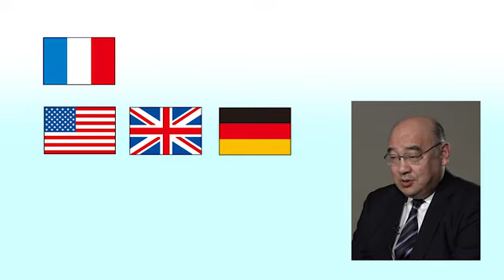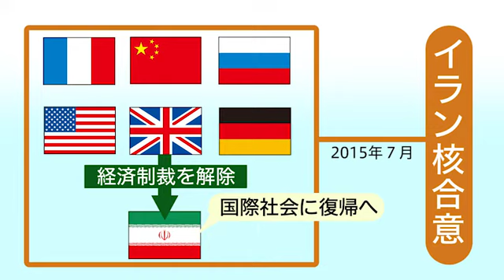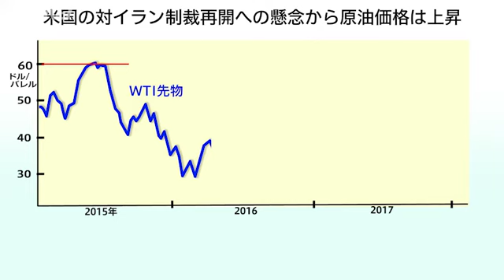トランプ米大統領の中東政策 日本への影響は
トランプ米大統領が就任して約１年。親イスラエル・イラン敵視の中東政策は日本にどう影響するのか、日本経済新聞の松尾博文編集委員が解説する。